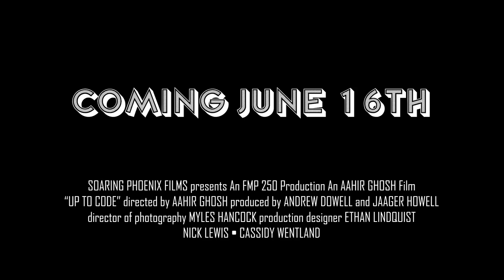UP TO CODE | Main Trailer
UP TO CODE - Out on YouTube 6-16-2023 @ 6:00 PM MST

Harry, a bank robber, is on the heels of the crime of the century till he meets the woman of his dreams. However, as Harry balances love with crime, an unknown force appears to be rewriting his life in strange ways.